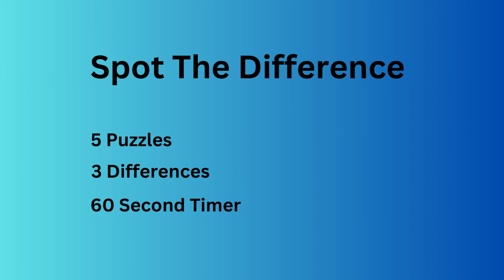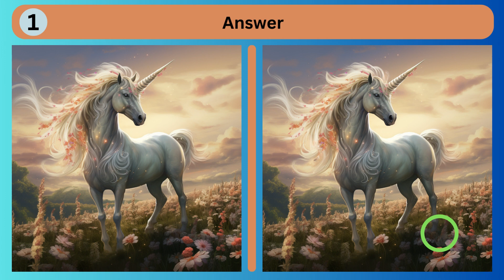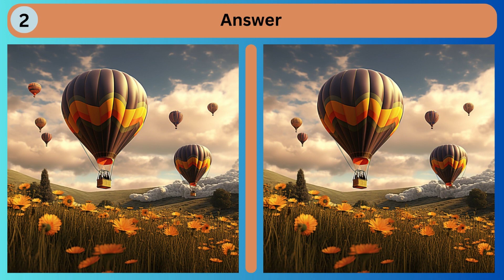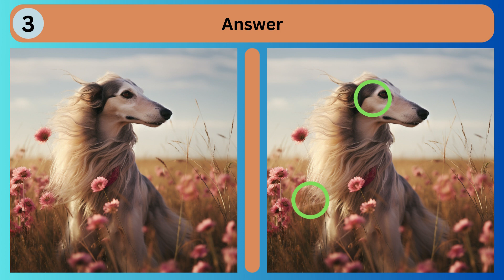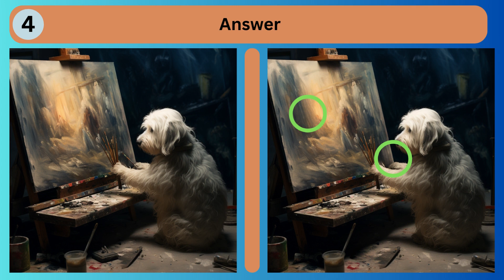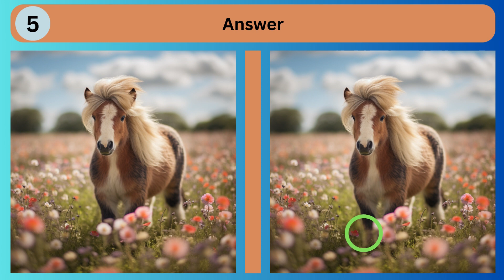Spot the Difference (No 40)